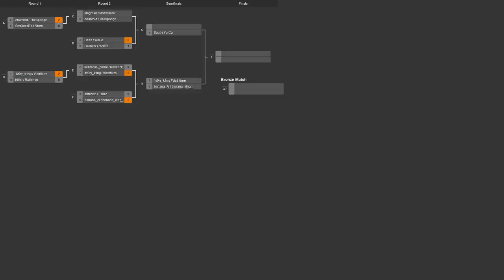2014/02/22 One Day 2v2 Tournament - Quarterfinals: Moffmaster&Magman vs Anarchid&TheSponge - Zero-K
The second quarterfinals match is a bit less exciting than the first, especially since game 1 was started before I got there. Still caught the good stuff, though.

Moffmaster & Magman vs Anarchid & TheSponge

Map 1: Titan Duel (Air & Light Vehicles vs Light Vehicles and Heavy Tanks)

Map 2: Comet Catcher Redux v2 (2:08) (Cloaky & Light Vehicles vs Air & Light Vehicles)

Map 3: Frozen Planet v3 (15:35) (Spiders & Jumpbots vs Shields & Cloaky)